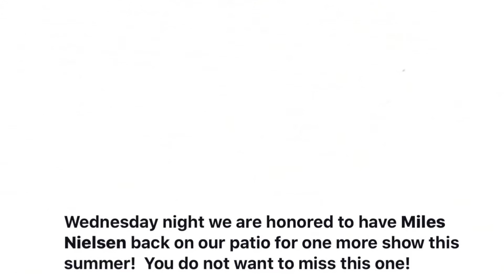Mile Nielsen coming to the "Tree!"